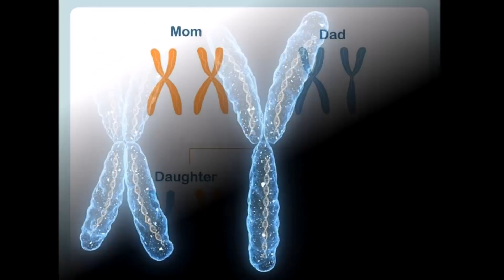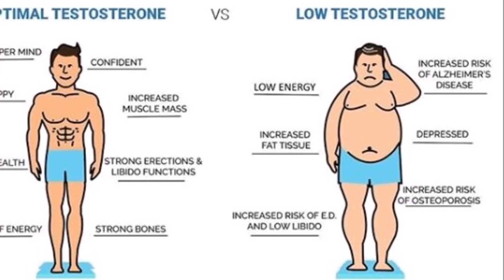What is Gender Testing in Sports Which is Shown in Taapsee Pannu "Rashmi Rocket" | Interesting Facts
Hello Everyone,
Welcome on my channel Halchal In Bollywood. Tapsee Pannu's Movie Rashmi Rocket's Trailer is out where the main subject is Gender Testing in Sports. Gender testing occurs in sports but very less people know about it. It is really a good topic to aware people and in this video, I tried to provide every information about it.